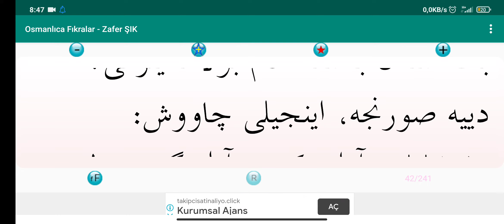Osmanlıca Fıkra Okumaları 38.ders " Osmanlılar adamına göre muamele ederler "